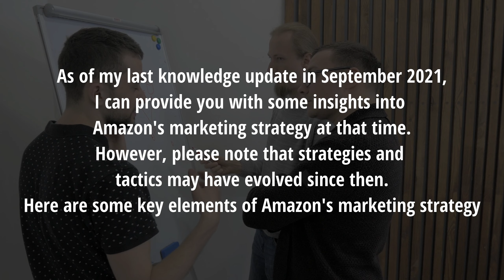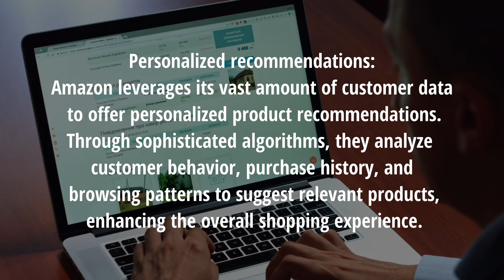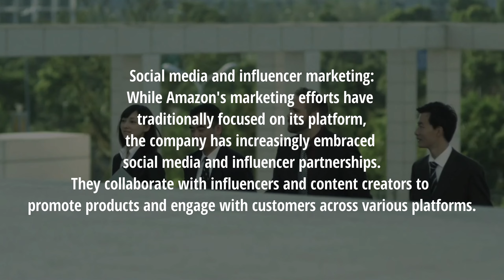Amazon Marketing Strategy | MBA with Anvish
Amazon is a multinational technology company based in Seattle, Washington. It was founded by Jeff Bezos on July 5, 1994, and initially started as an online marketplace for books. Over the years, Amazon has expanded its product offerings to include a wide range of goods, including electronics, apparel, household items, and more. Today, Amazon is one of the world's largest e-commerce platforms and a major player in various industries, including cloud computing, digital streaming, artificial intelligence, and logistics.

E-commerce: Amazon operates multiple online marketplaces worldwide, where customers can purchase products directly from the platform. It offers a vast selection of products from various sellers, as well as its own branded products, such as Amazon Basics and Amazon Echo devices.

Amazon Prime: Amazon introduced its subscription service called Amazon Prime, which provides members with various benefits. These include free and fast shipping on eligible items, access to streaming services like Prime Video and Prime Music, exclusive deals, and more. Prime has played a significant role in fostering customer loyalty and increasing sales for Amazon.

Amazon Web Services (AWS): AWS is the cloud computing division of Amazon. It offers a broad range of services, including computing power, storage, database management, analytics, and more. AWS is widely used by businesses of all sizes to build and manage their online infrastructure.

Digital Content: Amazon provides digital content through services like Prime Video, Prime Music, Kindle e-readers, and the Amazon App store. Prime Video offers a vast library of movies, TV shows, and original content, while Prime Music allows streaming and downloading of music.

Devices: Amazon has developed its own line of devices, including the Kindle e-readers, Fire tablets, Fire TV streaming devices, and Echo smart speakers powered by the voice assistant Alexa. These devices integrate with Amazon's ecosystem and enable users to access its services and make voice commands.

Acquisitions: Amazon has made several notable acquisitions over the years to expand its business. One of the most significant acquisitions was Whole Foods Market, a grocery store chain, which allowed Amazon to enter the physical retail space and strengthen its presence in the grocery industry.

Logistics and Fulfillment: Amazon has built an extensive logistics network to ensure fast and reliable product delivery. It operates numerous fulfillment centers, warehouses, and distribution hubs worldwide, utilising advanced technology and automation to streamline its operations.

Innovation and Technology: Amazon invests heavily in technological innovation. It has pioneered advancements in areas such as drone delivery, cashier-less stores (Amazon Go), voice-controlled smart devices (Echo), and artificial intelligence applications.

These points provide a general overview of Amazon's scope and impact as a company. Keep in mind that Amazon's operations and initiatives are constantly evolving, so it's advisable to refer to the latest official resources for the most up-to-date information.